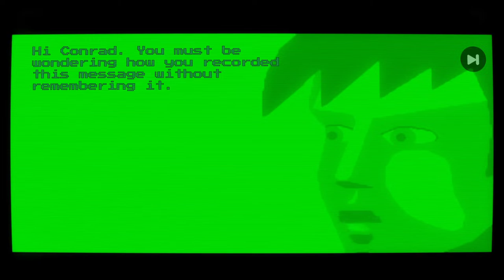Flashback (1992 - 2018) - gameplay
2142. After fleeing from a space ship but stripped of all memory, the young scientist Conrad B. Hart awakens on Titan, a colonised moon of the planet Saturn. His enemies and kidnappers are snapping at his heels. He must find a way back to Earth, defending himself against the dangers he encounters and unravelling an insidious extra-terrestrial plot that threatens the planet…